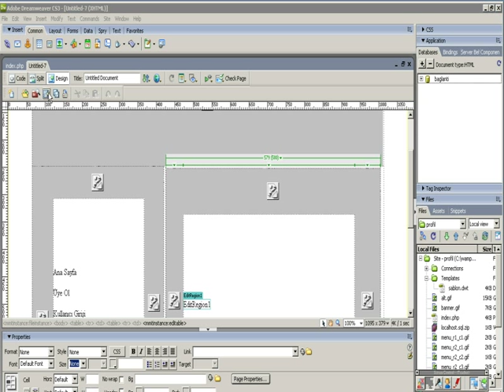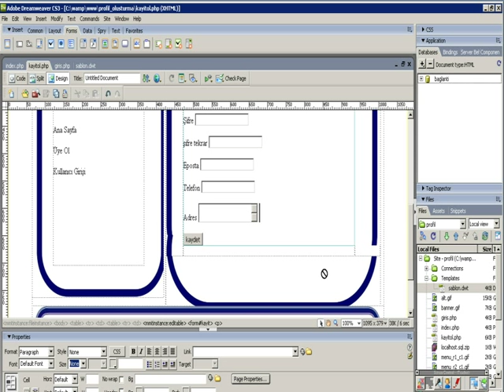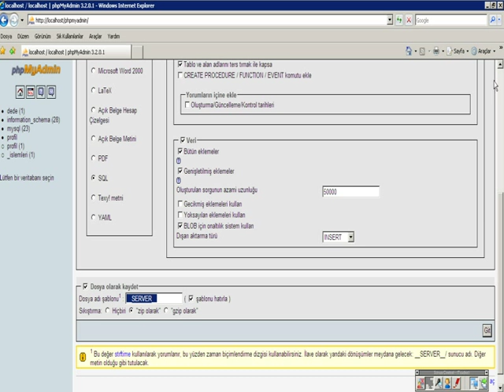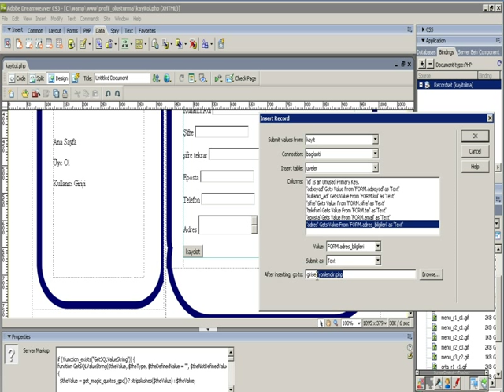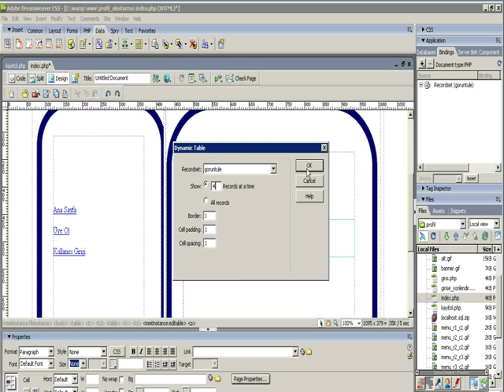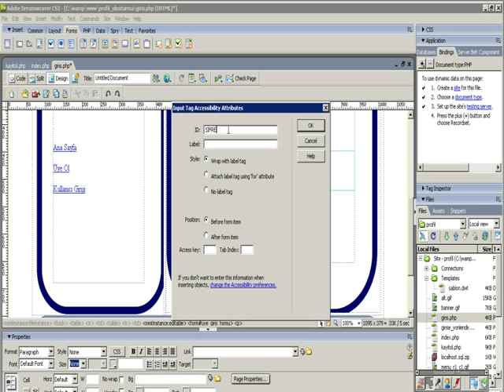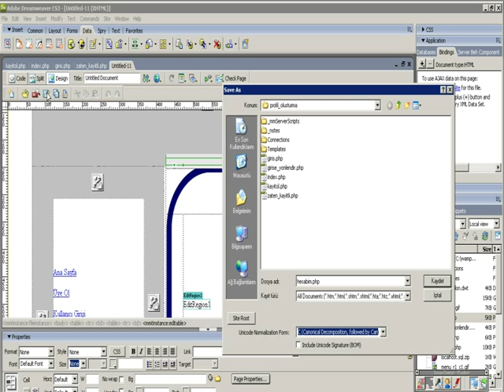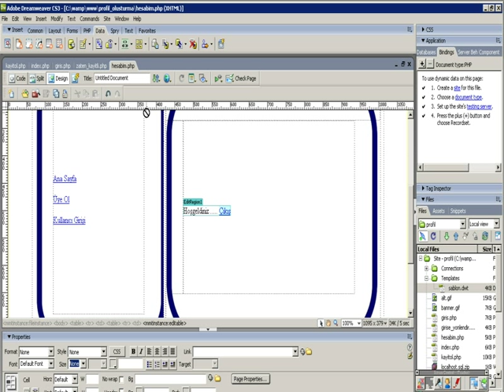uye kaydi uye girisi hazırlama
Dreamweaver -PHP veritabanı_uye kaydı-uye girişi hazırlama-2.adım